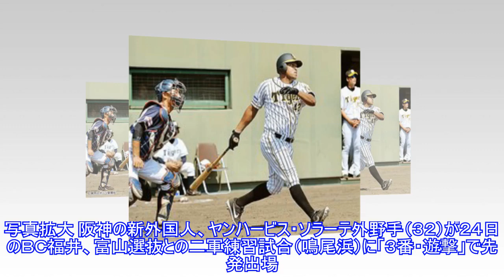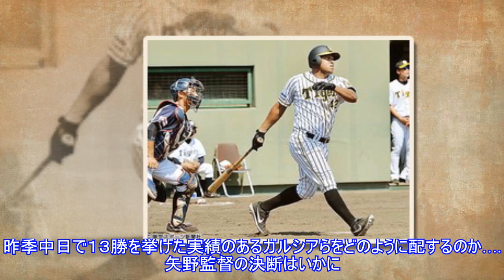阪神新助っ人・ソラーテが高評価 矢野監督に難問Top News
阪神新助っ人・ソラーテが高評価 矢野監督に難問Top News 写真拡大 阪神の新外国人、ヤンハービス・ソラーテ外野手（３２）が２４日のＢＣ福井、富山選抜との二軍練習試合（鳴尾浜）に「３番・遊撃」で先発出場。１打数無安打ながら２打点を挙げ、２つの四球を選ぶ上々